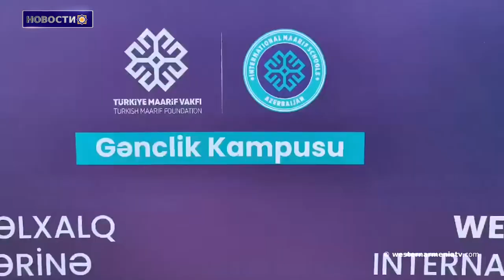В оккупированном Арцахе и Нахиджеване Турция открывает школы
1. Фактор армянства церкви Сурб Аменапркич в Шуши и попытки осквернения со стороны Баку: Раффи Кортошян

2. Экосистема горы Немрут под угрозой исчезновения

3. В оккупированном Арцахе и Нахиджеване Турция открывает школы

4. Молниеносный пожар в Восточной Армении

5. Мы все еще здесь: армяне Западной Армении

6. Наступило время Нжде

7. Прага: вечер памяти посвященный 100-летию Шарля Азнавура